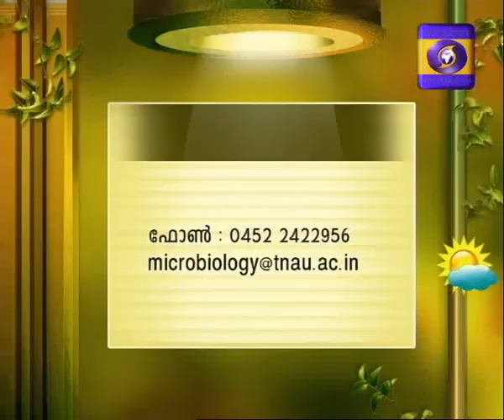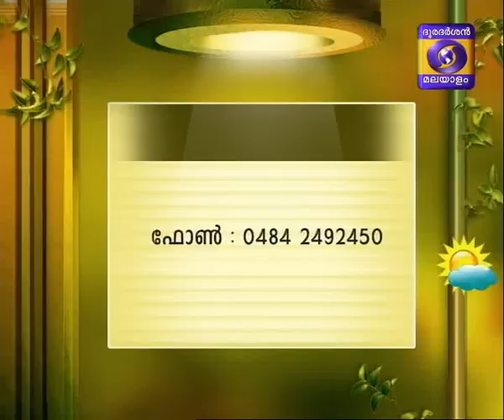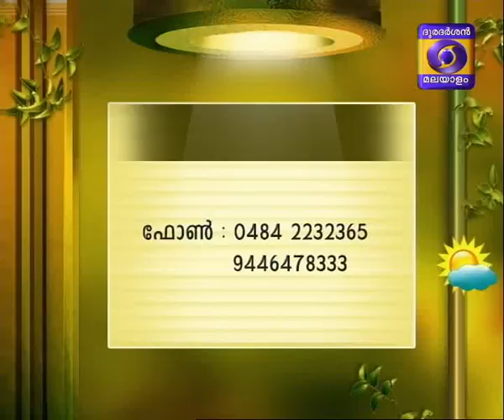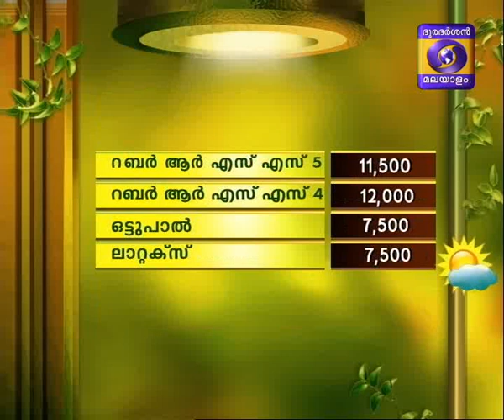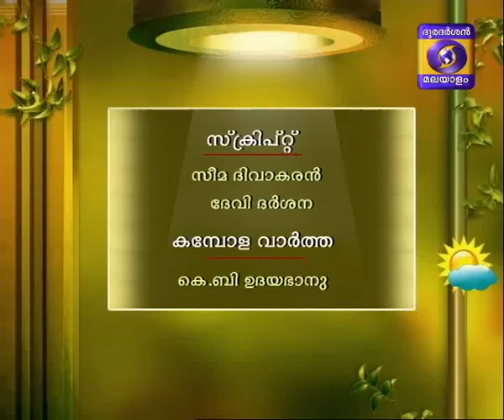Krishidarshan Malayalam 17-10-2016